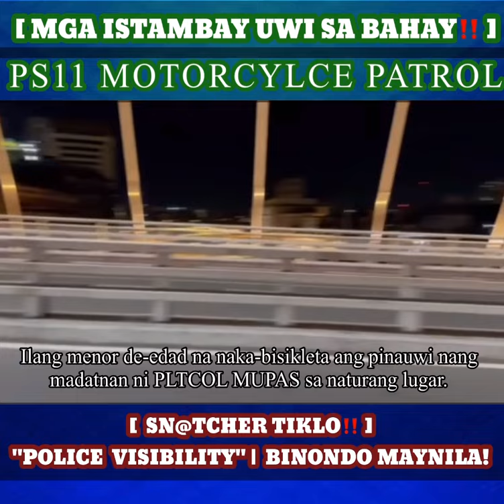SN@TCHER TIKLO! PLTCOL MUPAS PINANGUNAHAN ANG PS11 MOTORCYCLE PATROL!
SN@TCHER NAGTAGO PA SA ILOG,  TIMBOG!  [PLTCOL MUPAS PINANGUNAHAN ANG PS11 MOTORCYCLE PATROL SA BINONDO!]

PINANGUNAHAN ni MPD Station 11 Commander PltCol Roberto Mupas ang pagiikot at pagpapatrolya kasama ang PS11 Motorcycle Patrollers sa Binondo Maynila.

Sa pagiikot ni Mupas ay sinita ang mga nadaraanang tila naka istambay lalo na ang mga menor de edad na nadaanan sa mga gilid ng kalsada at pinauwi sa kani-kanilang bahay.

Natiyempuhan rin ng MC Patrollers ng PS11 ang nadapuleng snatcher na nagtangka pang magtago sa ilog pero nadakip rin ng PS11 patrollers sa tulong ng concerend citizen.

Nabatid na nagtala ng "zero crime" incident ang Binondo mula nang manungkulan si Mupas bilang hepe ng naturang prisinto kasabay ng pananatili nito sa Top 3 spot pagdating sa operational accomplishment sa hanay ng MPD.

Ayon kay Mupas, Ang kanilang hakbang ay alinsunod sa direktiba ni MPD DIRECTOR PBGEN TOM IBAY.